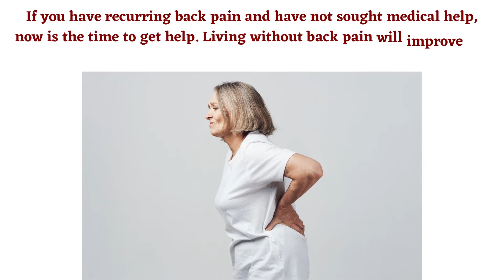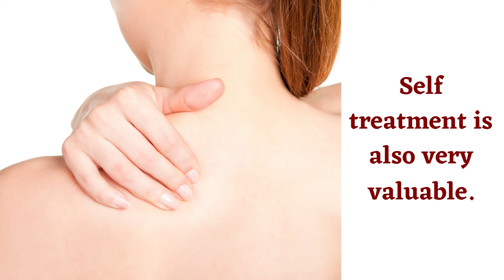Car Accident Neck and Back Pain I KENT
Back Pain Treatment — What is Available and How Can I Help Myself?

With so many people suffering from back pain many successful treatments have been developed that will not only get you out of severe pain, but also keep your back healthy so that you do not have any more pain. One thing is for certain; if you have back pain and are not finding relief you need to go to your doctor. If you have recurring back pain and have not sought medical help, now is the time to get help. Living without back pain will improve the quality of your life tremendously.

Back pain treatment can range from medication to physical therapy to acupuncture. There is sure to be some sort of treatment to help you.

The most traditional forms of back pain treatment are drug therapy, chiropractic and physical therapy. If you are in severe pain your doctor may start you out of some sort of drug therapy. Depending of the severity of your pain and the nature of your injury your doctor will prescribe anti-inflammatory drugs, acetaminophen, opioids or a muscle relaxant. Drug therapy is typically just to get you out of severe pain.

Chiropractic and physical therapy can help you in two ways; assuming you have a good chiropractor or physical therapist, they should be able to get you out of pain while at the same time teach you how exercises to prevent injury and future pain.

Acupuncture is another treatment that can help get rid of pain. But, just like medication, it is not a permanent fix; it is just a band-aid to treat the symptom of pain. But hey, if all else fails, there is nothing wrong with trying acupuncture.

Self treatment is also very valuable. This includes making smart decisions about keeping your posture correct, learning how to lift heavy things correctly so that your back is not stressed, sleeping on a decent mattress and learning what things aggravate your back so that you can avoid them.

You may have been searching for
Whiplash Headache Treatment Kent,
Auto Accident Chiropractor Kent,
Auto Accident Injury Center Kent,
Kent Car Accident Doctor,
Whiplash Injury Physical Therapy Kent

if so, check out any of these websites to get your questions answered: